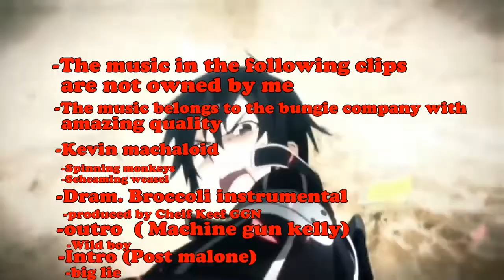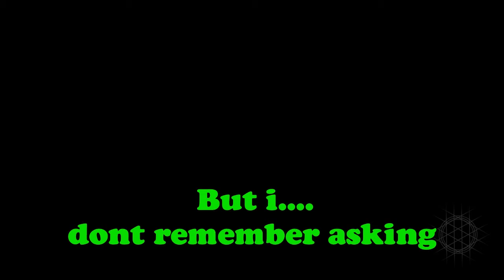A BUNCH OF NEANDERTHALS PLAY HIGH TEAR RAIDS!! - Destiny 2/ W- Da Boys/ Epi# 1 ^-^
SHAREfactory™

Hey everyone, i hope you all enjoyed the video! Check out any other videos including vids and streams of Call of duty, Destiny, Outlast, and many more